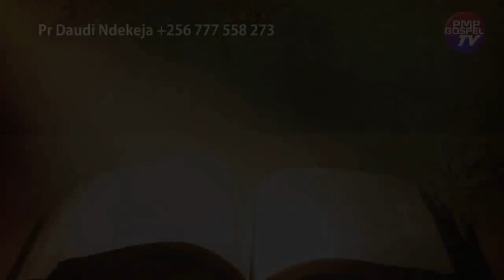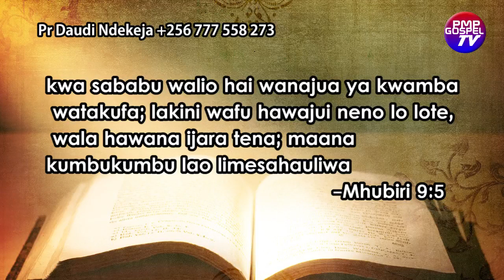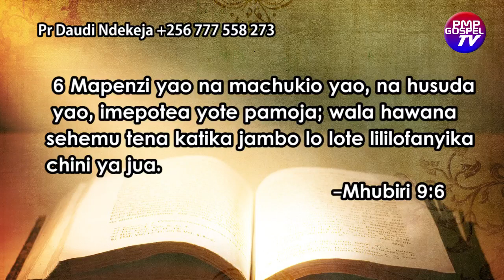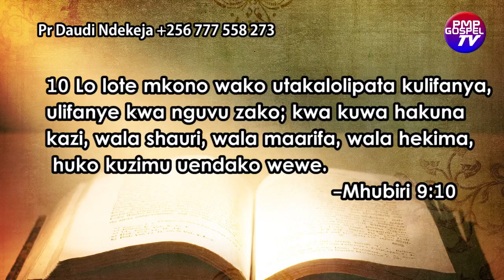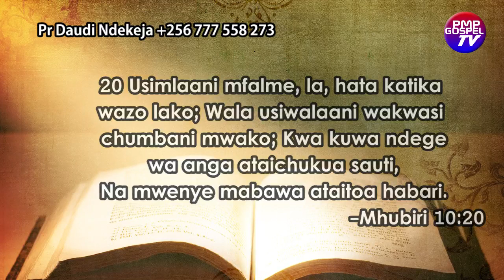TAHADHARI 3 MUHIMU ZITASAIDIA WENGI SIKU ZA MWISHO